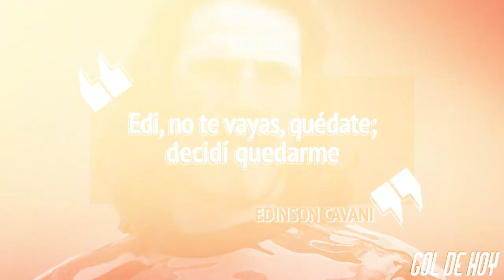SUѦREZ HÉROE en REM0NTADA ÉPICA | PINCHAZO DEL BѦRCA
Milan 0 - 0 Cagliari